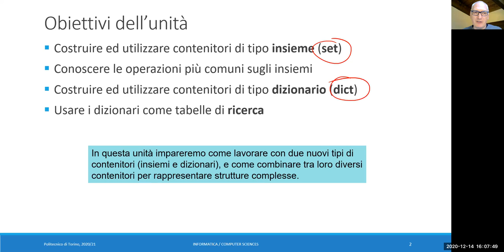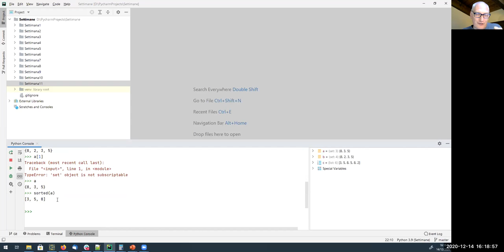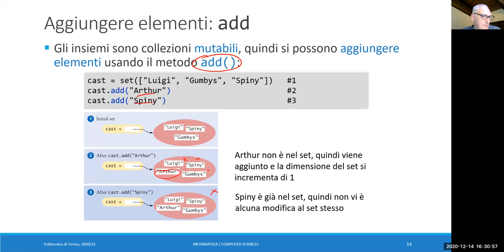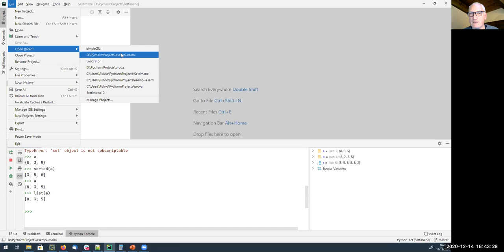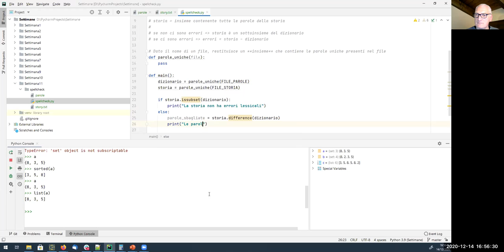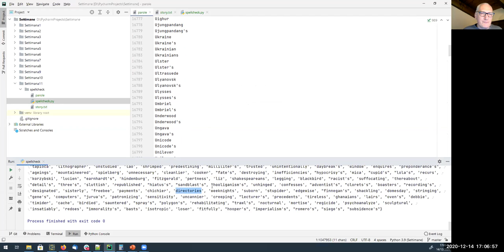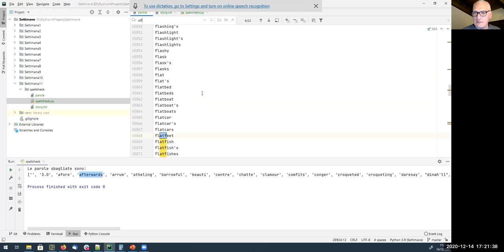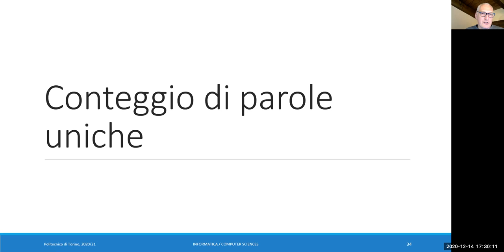Informatica2020-L35: Insiemi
Lezione 35 (14/12/2020): Insiemi.